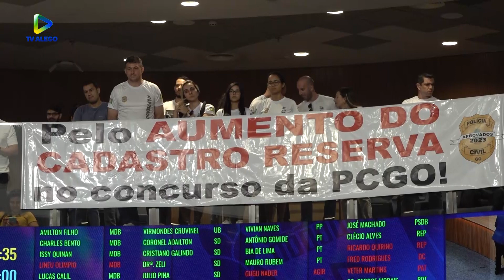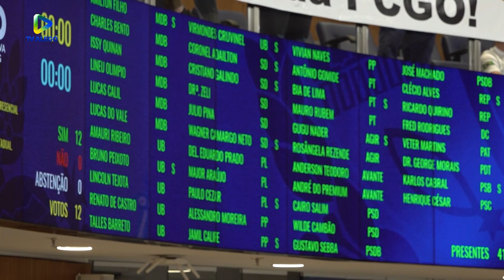Alego News: Sessão ordinária desta terça, 11/04/2023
O presidente da casa, Bruno Peixoto, do União Brasil, abriu a primeira sessão ordinária desta semana. Os 41 deputados registraram presença. Acompanharam, esta sessão, dezenas de pessoas que estão no cadastro de reserva do concurso da Polícia Civil de Goiás. Deputados agradeceram a presença e alguns falaram da importância da valorização desses profissionais. Na apresentação de matérias, os parlamentares encaminharam projetos de lei e requerimentos à mesa, principalmente envolvendo sistemas e medidas de segurança escolar em âmbito estadual. Bia de Lima do PT, que é presidente do sindicato dos trabalhadores em educação de Goiás, expôs a preocupação em proteger os estudantes e profissionais que trabalham no ambiente escolar.

Veja mais destaques com Thiara Castilho e equipe TV Alego.

Sessões, reportagens e entrevistas na programação da TV ALEGO - canal digital 3.2 e canal 8 da NET Claro TV (em Goiânia).